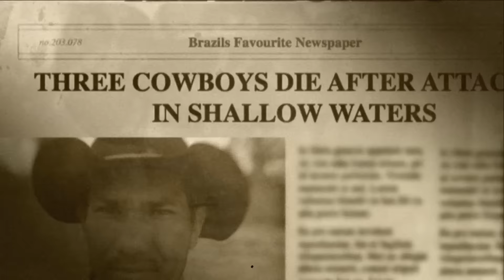Catching A Swamp Eel | River Monsters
Jeremy thinks he's found a big catch but realises it's a peculiar looking swamp eel.